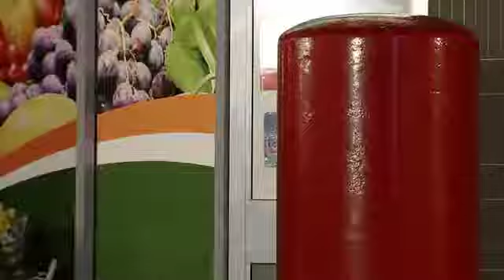Coronation Street 4 January 2013